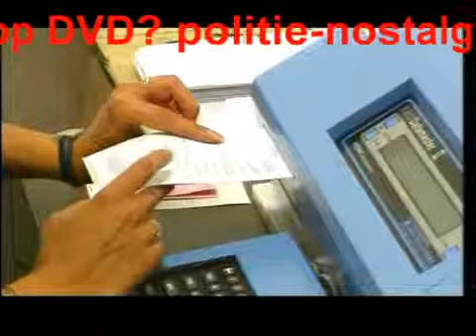dronken vrouw bedreigt politie Zandvoort Strandpolitie seizoen 1